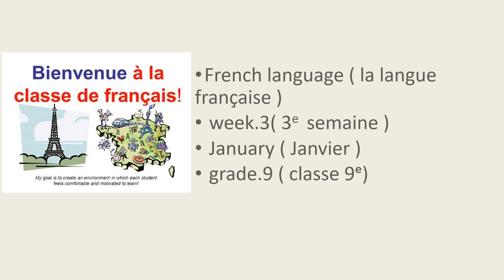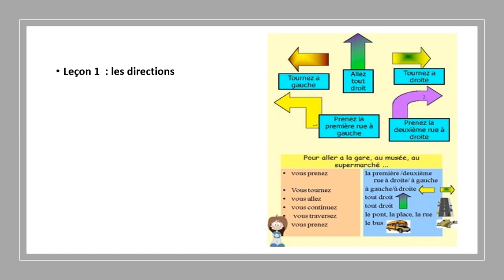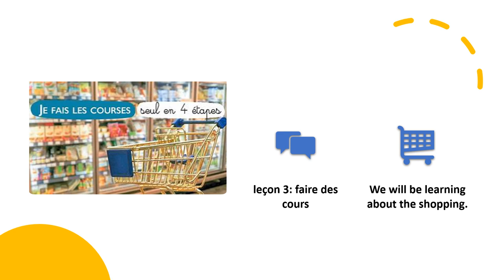W3 ,l 1,2,3 -les directions- by Ms.Nour Khatatneh